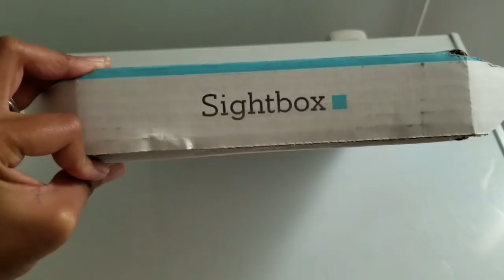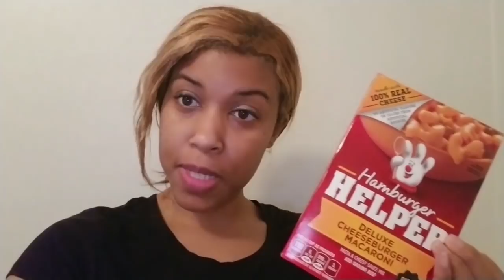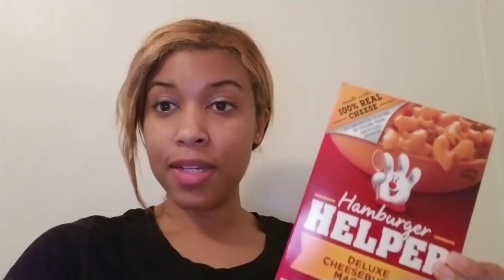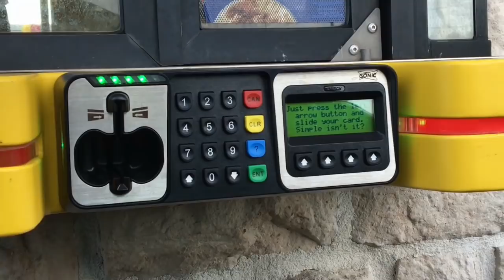We Just Moved In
We Just Moved in. Do you like the place we moved in to?